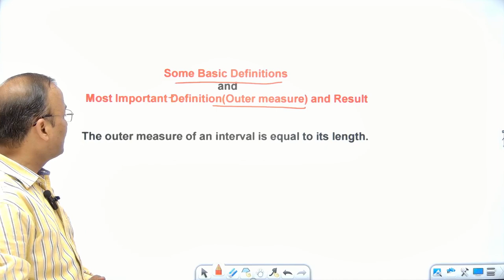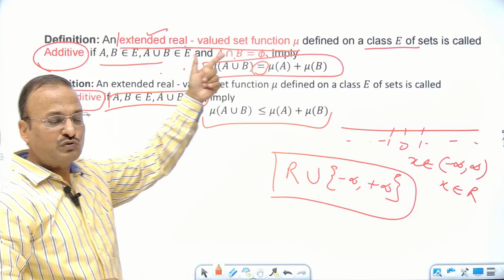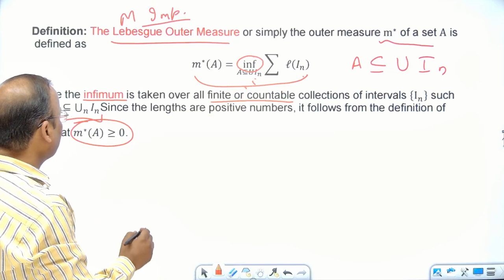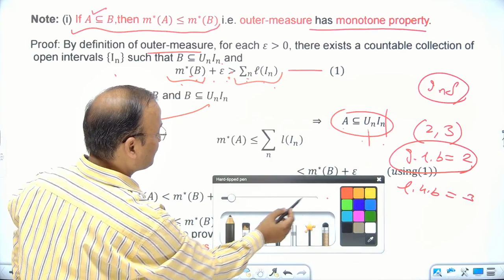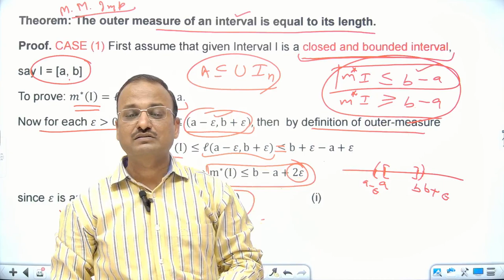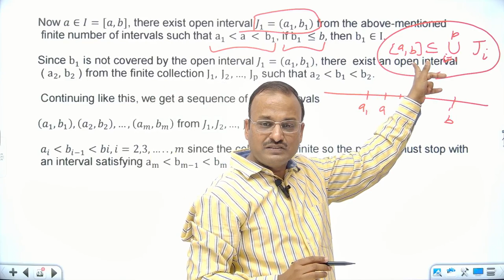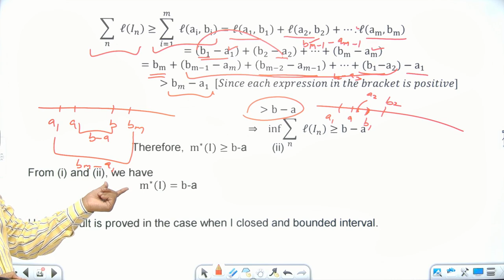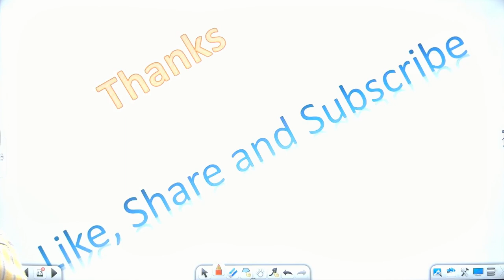Measure and Integration Theory || Part 1|| M Sc Mathematics|| Kamal Kumar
Definition(Outer measure) and Result "The outer measure of an interval is equal to its length".